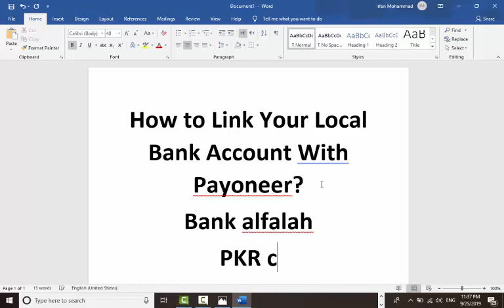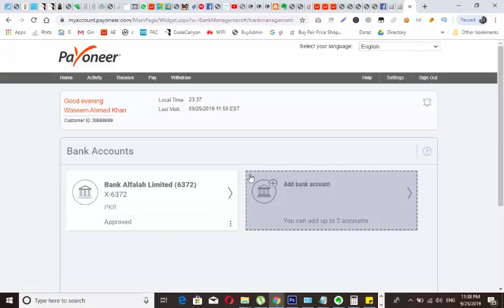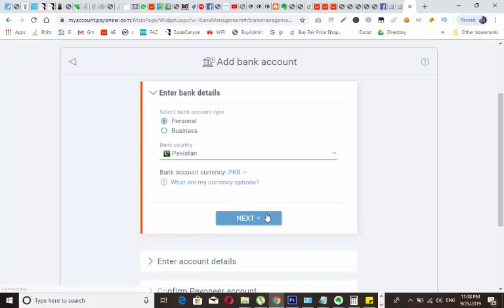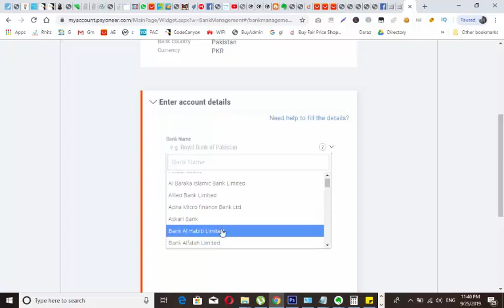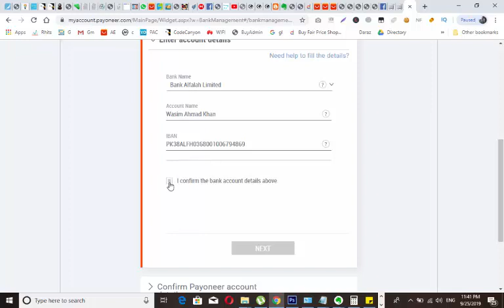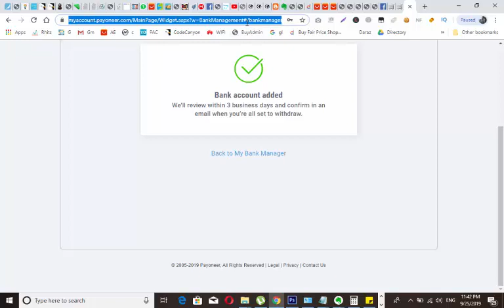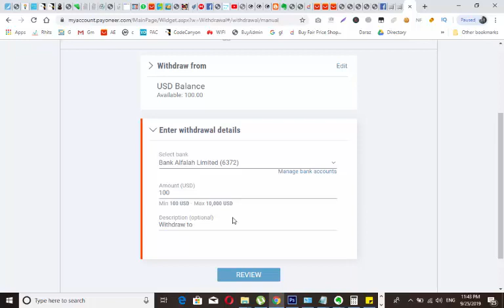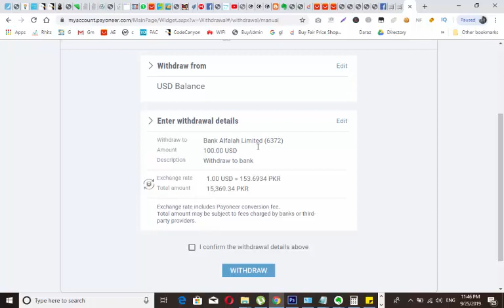Link Bank Account with Payoneer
How to link your bank account with payoneer from Pakistan, Now you can easily withdraw your international funds through your bank account in just half hour.
Step by Step Instructions to attach your Pakistani Local Bank with Payoneer in just 5 minutes.
Paypal is not available in Pakistan but Payoneer is now works like paypal and available in Pakistan, big companies adopt it as a payment gateway.
Now freelancers from Pakistan can receive their payments just in half hour without any fees.